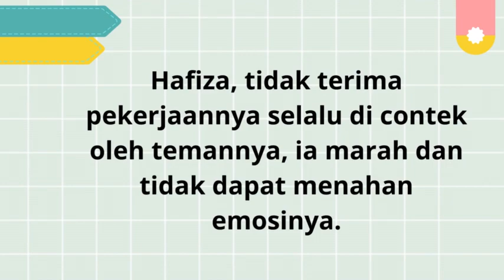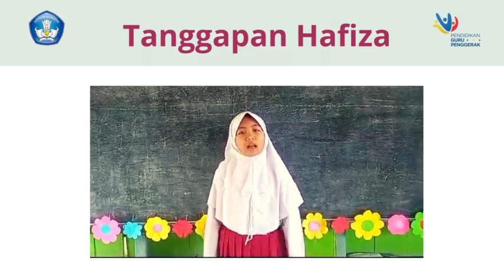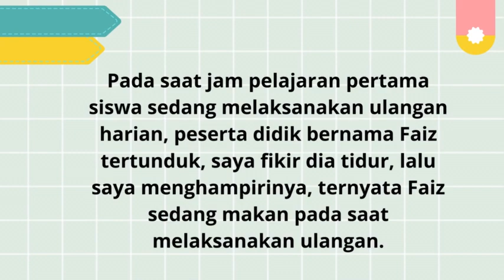Demonstrasi Kontekstual Modul 1.4 Budaya Positif Segitiga Restitusi_Yana Mulyana,S.Pd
Dokumen dari Yana Mulyana